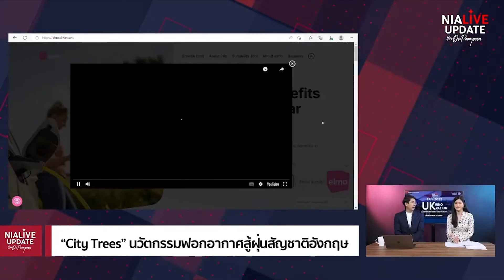City Trees นวัตกรรมฟอกอากาศสู้ฝุ่น สัญชาติอังกฤษ | NIA Update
ปัญหาฝุ่นควันและมลพิษไม่ใช่เรื่องที่แก้ปัญหาไม่ได้อีกต่อไปสำหรับประเทศอังกฤษ เพราะล่าสุดกรุงลอนดอนได้เริ่มติดตั้งนวัตกรรมที่เรียกว่า ‘City Trees’ แผงสิ่งปลูกสร้างขนาดเล็กที่มีพืชจำพวกมอสหรือเฟิร์น ที่สามารถทำหน้าที่ฟอกอากาศได้อย่างมีคุณภาพ เทียบได้กับต้นไม้ 280 ต้น เลยทีเดียว
ติดตาม NIA LIVE Update ทุกวันพุธที่ 2 และ 4 ของเดือน เวลา 19.00 น. ทาง YouTube : NIA Channel